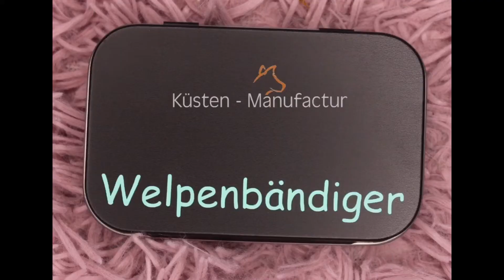Ziehung Gewinner des Gewinnspiels „Lustiges Rasse raten“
Neues von den landwölfen.